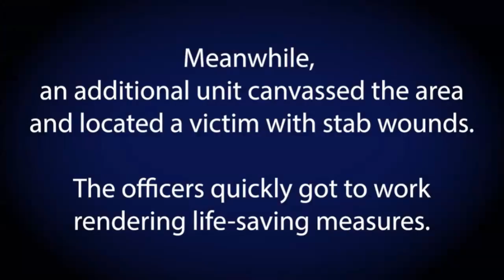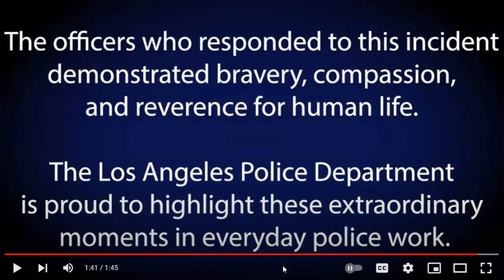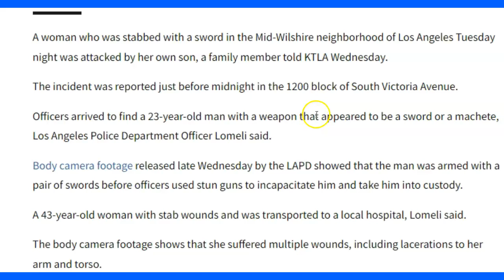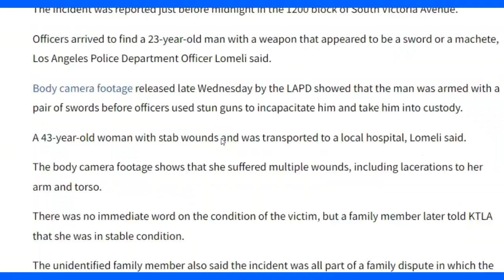LAPD Wilshire Police Do A Good Job - Shocking No One Was Killed By Police - Earning A Donut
Los Angeles, California — On October 18, 2022, around 11:20 p.m., Wilshire Patrol officers responded to the 1200 block of Victoria Ave for a radio call of an Assault with a Deadly Weapon in progress, the suspect is armed with a sword at the location. Upon officer’s arrival they observed 23-year-old Eric Herrera walking in the middle of the street holding a sword. Officers attempted to de-escalate the situation and gave Herrera verbal commands to put the weapon down. Herrera refused to cooperate with the officer’s commands as he approached officers with sword in hand.

The officers utilized less lethal force and a taser was deployed. Herrera was taken into custody without further incident. During the incident, officers made contact with the victim (Herrera's Mom) who was suffering from numerous lacerations to her arm from the Herrera’s sword. The officers quickly rendered aid and applied a tourniquet to the victim’s arm. The Los Angeles Fire Department responded and transported the victim to a local hospital. She is listed in stable condition. Officers arrested Herrera for 664/187PC- Attempt Murder, with a bail of $100,000.

A woman who was stabbed with a sword in the Mid-Wilshire neighborhood of Los Angeles Tuesday night was attacked by her own son, a family member told KTLA Wednesday.

The incident was reported just before midnight in the 1200 block of South Victoria Avenue.

Officers arrived to find a 23-year-old man with a weapon that appeared to be a sword or a machete, Los Angeles Police Department Officer Lomeli said.

Body camera footage released late Wednesday by the LAPD showed that the man was armed with a pair of swords before officers used stun guns to incapacitate him and take him into custody.

A 43-year-old woman with stab wounds and was transported to a local hospital, Lomeli said.

The body camera footage shows that she suffered multiple wounds, including lacerations to her arm and torso.

There was no immediate word on the condition of the victim, but a family member later told KTLA that she was in stable condition.

The unidentified family member also said the incident was all part of a family dispute in which the woman’s son attacked his mother.

The young man had been troubled for quite some time before this incident occurred, the family member said.

The suspect was taken into custody and booked on suspicion of attempted murder, Lomeli said.

Witness accounts that a dog was killed in the incident were not true, according to the family member.

Though the body camera footage showed a dog near the man as he was hit by a stun gun, the dog appears to run off. NOTE: MY TWITTER IS  @Horsyguy